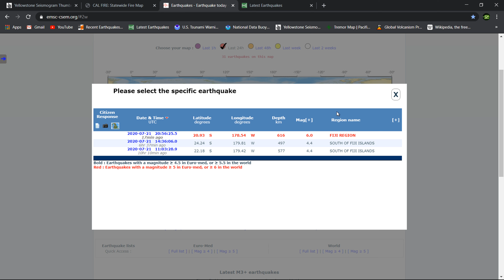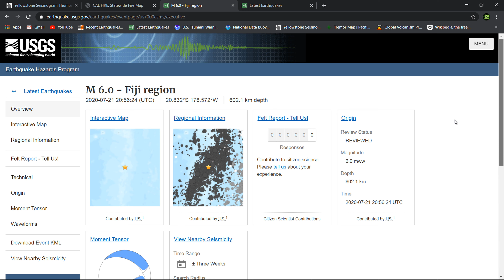6.0 DEEP Earthquake near Fiji 602km deep 7/21/2020